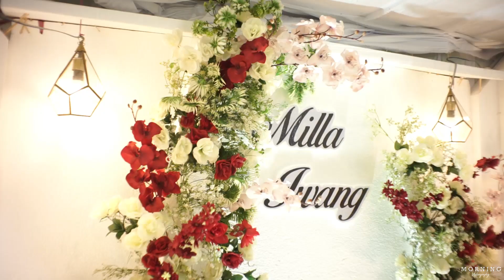Liputan Akad Nikah + Resepsi Milla & Iwang